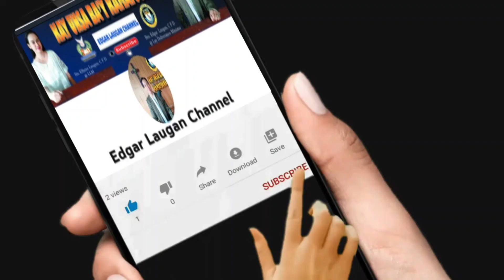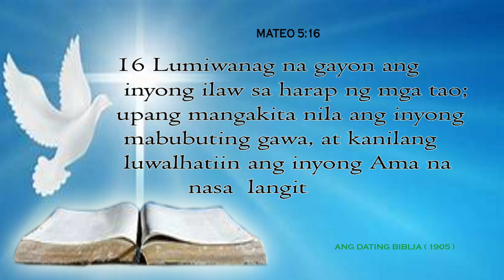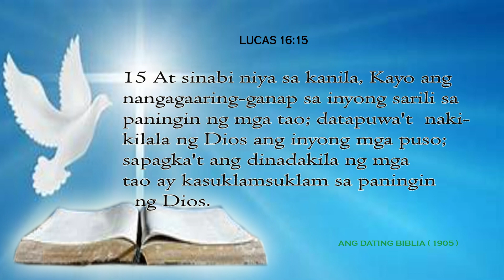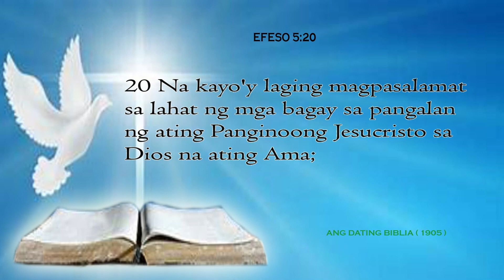MABUTI BA SA ISANG TAO NA TUMULONG NA IPINAPAKITA SA PUBLIKO KATULAD NG GINAGAWA NG MGA VLOGGER?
BY: SIS. ELLAINE, CFD

" Kay Unsa Bay Kamatuoran "

- aron magpadayon ang atong programa pinaagi sa inyong kinasing -kasing nga pagsuporta